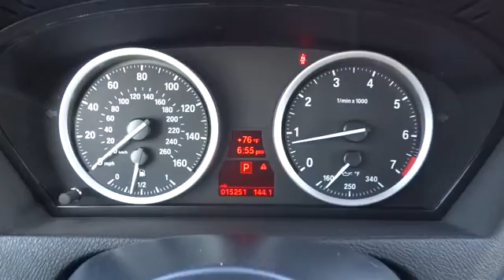2011 BMW X6 Austin, San Antonio, Bastrop, Killeen, College Station, TX 361395A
2011 BMW X6

702 State Hwy 71 West

Check out this 2011 BMW X6 50i. Its Automatic transmission and Turbocharged Gas V8 4.4L/268 engine will keep you going. This X6 features the following options: Xenon Adaptive Headlights with auto-leveling and Corona headlight-rings, xDrive all-wheel-drive system, Vehicle & key memory, V Spoke (Style 257) 19 x 9.0 light alloy wheels and 255/50 run-flat all-season tires, Trailer hitch prewiring, Tire pressure monitor, Time-delay courtesy lights automatically activate when driver's door handle is lifted, remote control is used, or engine is turned off, Split-folding rear seats, Service Interval Indicator and Check Control vehicle monitor, and Rollover sensor that triggers airbags and safety-belt pretensioners in the event of a rollover. Stop by and visit us at Covert Chevrolet Pontiac Buick GMC, 702 Hwy 71 West, Bastrop, TX 78602.